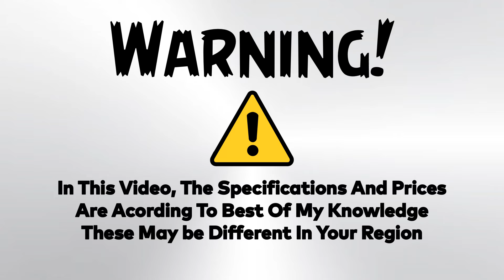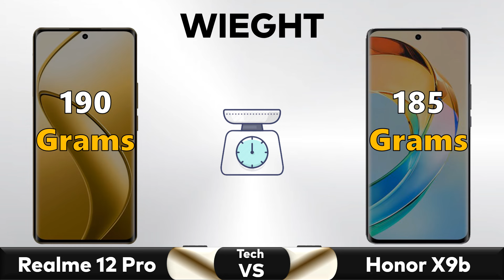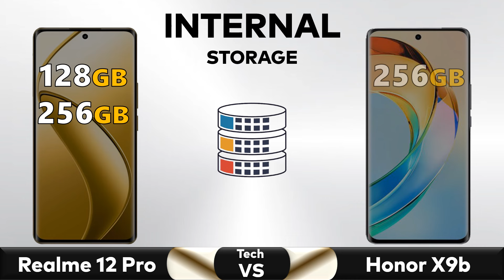Realme 12 Pro Vs Honor X9b - Full Comparison 🔥 Techvs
✅ Comparison: Realme 12 Pro Vs Honor X9b - Full Comparison || Price || Specs || Review

▶️Also Searched◀️
realme 12 pro 5g plus
realme 12 pro 5g bgmi test
realme 12 pro 5g malayalam review
realme 12 pro 5g unboxing technical guruji
realme 12 pro 5g tamil
realme 12 pro 5g camera zoom test
realme 12 pro 5g vs redmi note 13 pro 5g
realme 12 pro 5g telugu
realme 12 pro 5g price in india
honor x9b